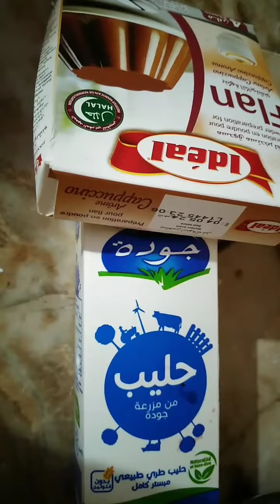فرحي ولادك وزوجك وضيافك بتحلية عجيبة تحفة😲